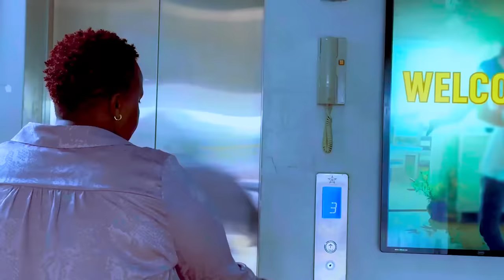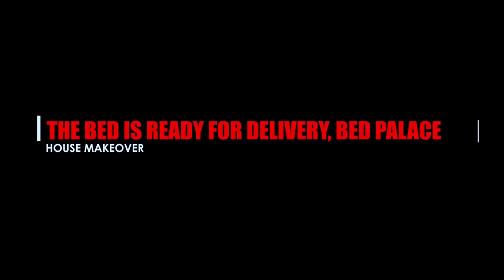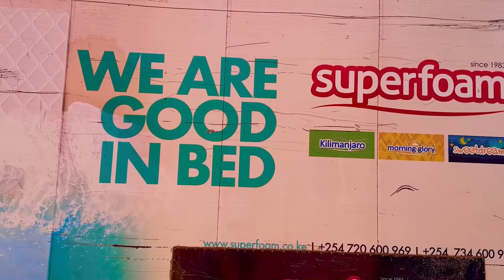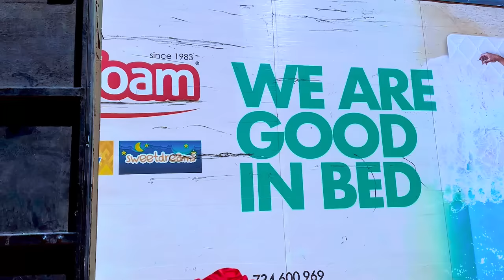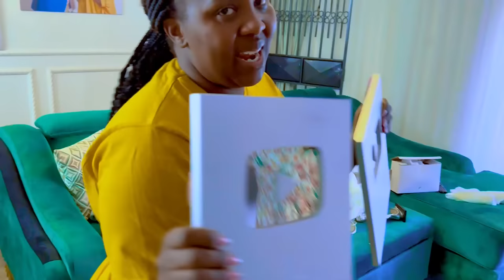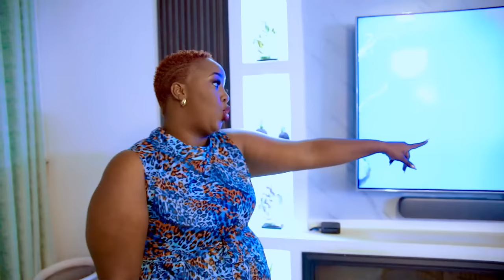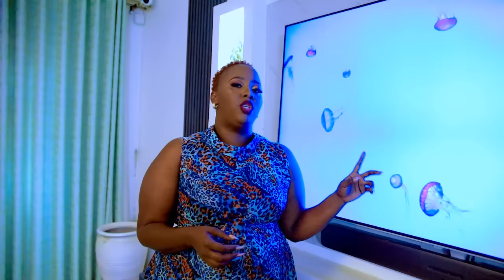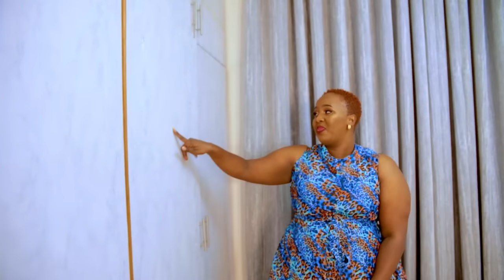FINALLY HOUSE MAKE OVER || BEFORE AND AFTER FULL HOME RENOVATION.